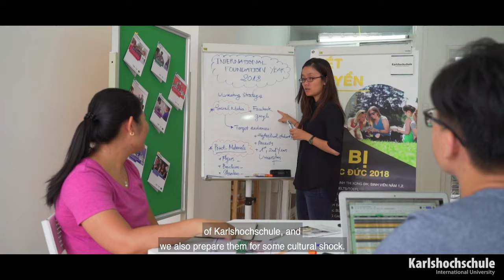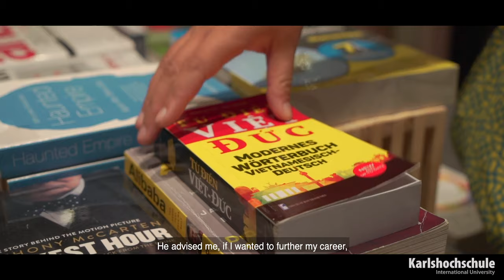The Bridgebuilder | Karlshochschule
Du möchtest an einer Deutschen Uni studieren? Lass dir von Lan Anh den Weg an die Karlshochschule International University ebnen.